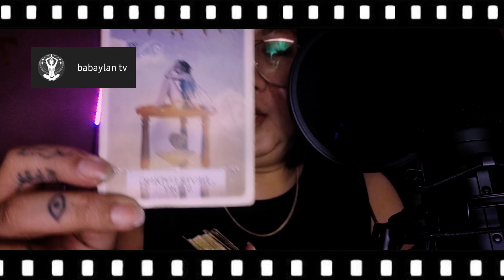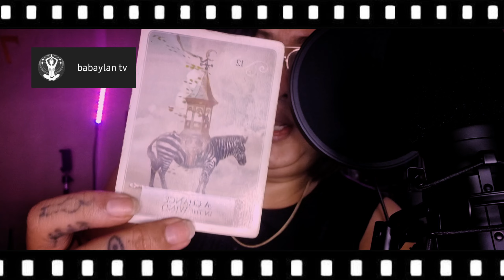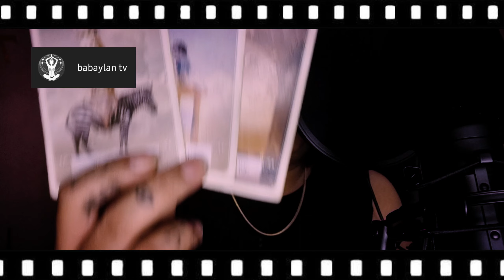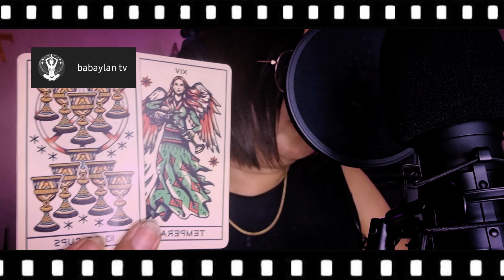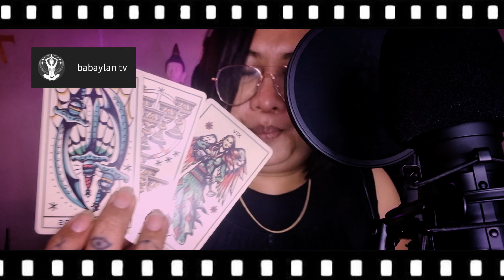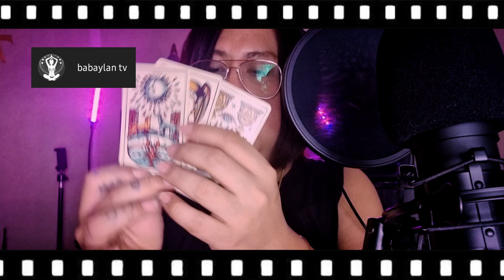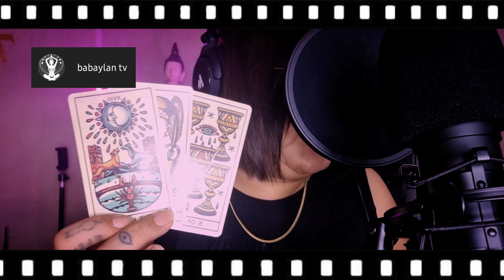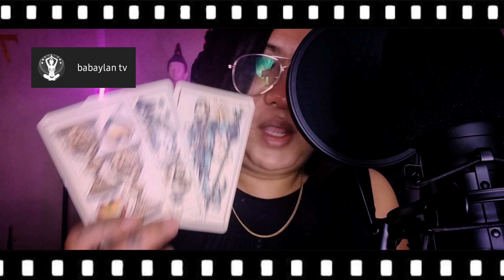THEY STILL LOVE YOU GEMINI (POSITIVE SHIFT THIS APRIL) |GEMINI TAROT PREDICTION APRIL 2024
"Hello Gemini! Welcome to your personalized Tarot reading for the upcoming month of April!. Watch as we explore the energies and influences surrounding you, offering insights and guidance to navigate through any challenges and embrace new opportunities. Discover what the tarot cards have in store for you and how you can best align with your goals and desires. Don't miss this empowering and illuminating predictions tailored just for you, Gemini!"

xoxo Daphne